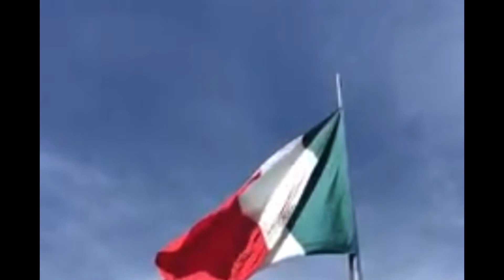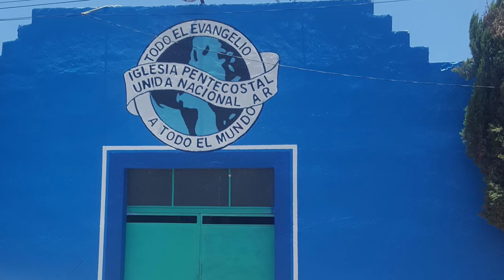Ipuh México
Corto video que trajimos a nuestro culto misionero representando México y nuestro Presidente Amador Barrón y su familia!!!